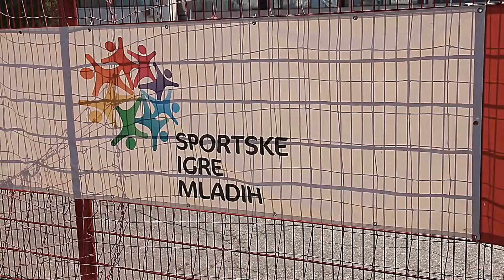Sportske Igre Mladih i Coca-Cola Cup - finale i svečano zatvaranje, Split 2016.